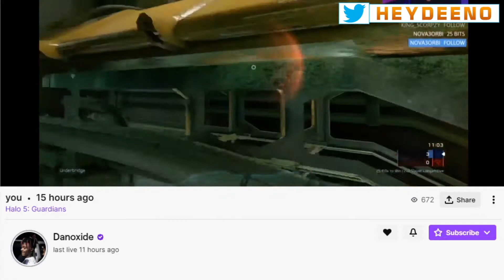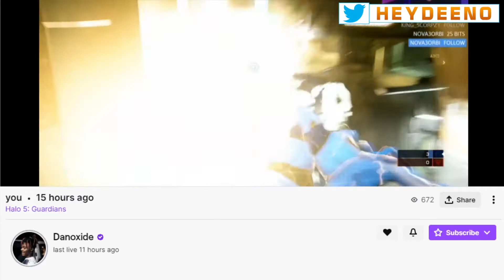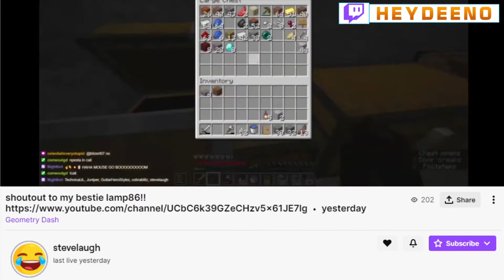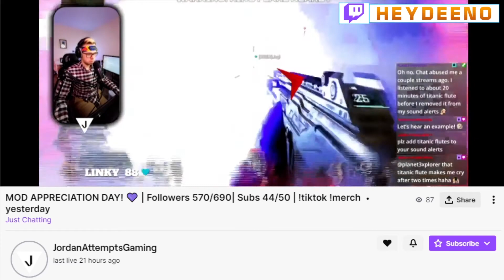Danoxide, stevelaugh, JordanAttemptsGaming SHOUTOUTS | The Heydeeno Hour SHOUTOUTS